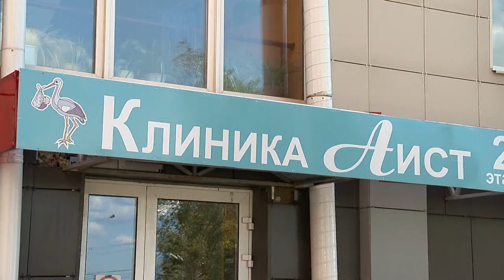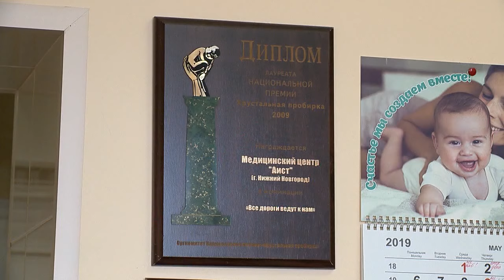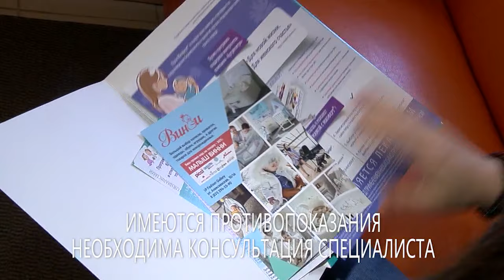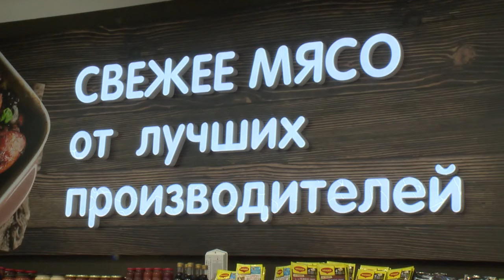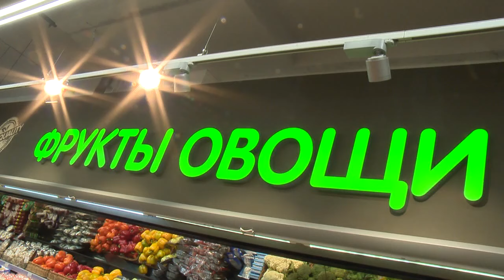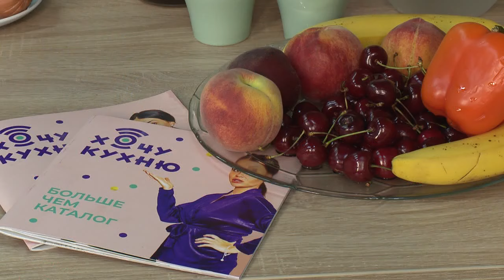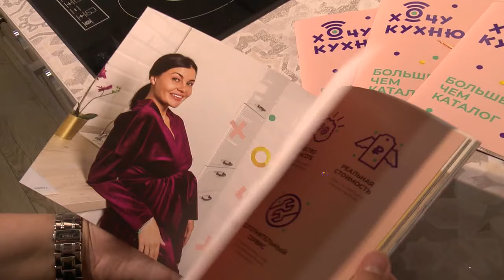"Здравствуйте" на ННТВ 28-06-2019